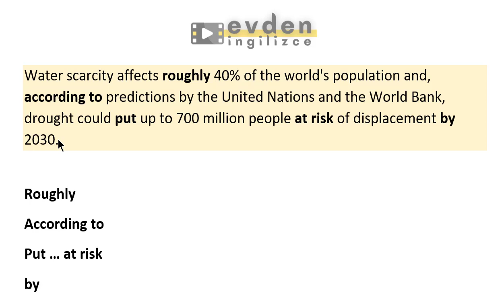Bir cümlede öğren-2